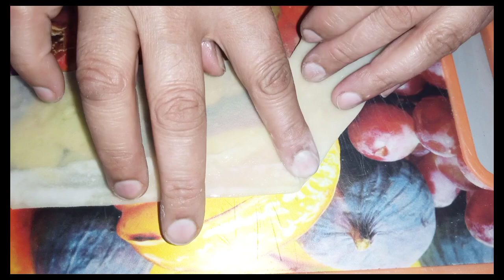Chicken Qeema Samosa Recipe || Ramzan Special Qeema Samosa _ Tasty Kitchen and Vlogs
Ingredients;

Onion 1
Qeema 125gm
Ginger, Garlic Paste
Green Coriander
Green Chilies
Kuthi Laal Mirch Half tsp
Black Paper
Garam Masala

For Dough;

Flour 2Cup
Salt 1 tsp
Oil 2tbsp

Tags;

•Chicken Qeema Samosa Recipe
•Ramzan Special  Qeema Samosa
•How to make Qeema Samosa
•How to make Samosa
•Simple and Easy Way To make Samosa
•Iftar Special Samosa
 •Samosa Recipe
•Chicken Qeema Samosa By  Tasty Kitchen and Vlogs